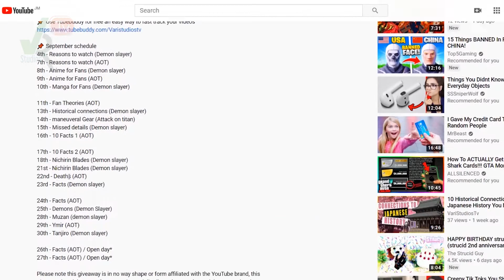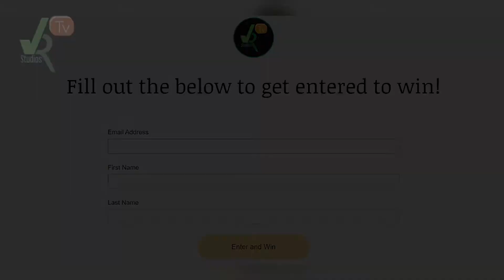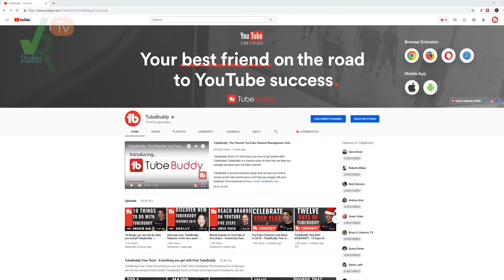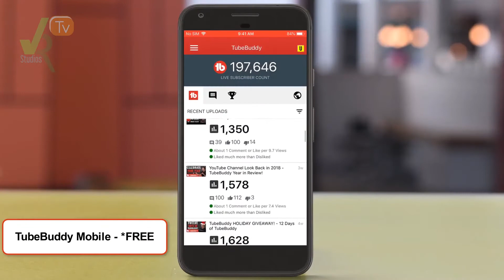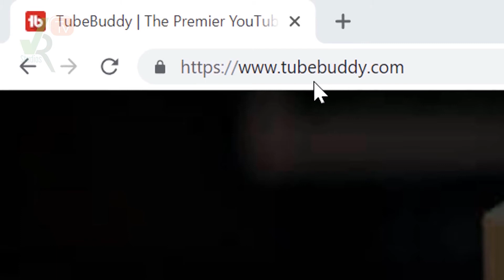The Mysticalities, Lores and Names of every dragon in the world of avatar the last airbender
Join us now for the names, of every dragon in the world of Avatar, this includes the comics, legend of korra and the last airbender! each name and Dragon appears in the order they did in the series so please enjoy our Avatar content:

See Chapters Here
00:00 - Intro
00:44 - Features & Behaviors
02:07 - White Dragon
02:44 - Dragons Nest
03:30 - Enter & Win
04:07 - Fang
06:04 - Sozin's Dragon
06:57 - Red & Blue Dragons
08:08 - Ran & Shaw
09:01 - Druk
09:29 - Break -  Commercial
11:40 - What happened to the Dragons?
13:58 - Out

📌Anipalooza Might be over but you can still win! Just enter your email in this FORM below

📌 Fast track your youtube growth with Tubebuddy!